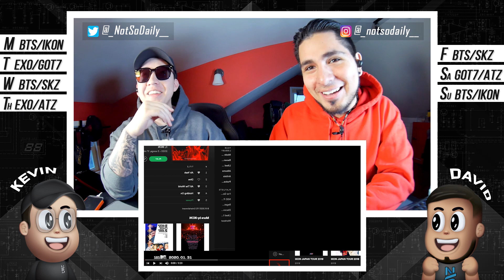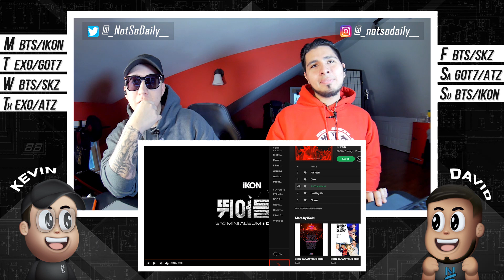NSD REACT | iKON - '뛰어들게(Dive)' M/V